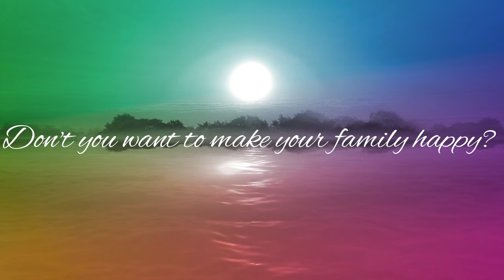Peace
Like the video to support me for FREE! ( ͡°͜ʖ͡°)

🌌 Share with friends desired. 🌌